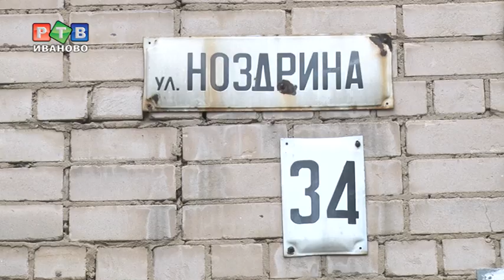Забота о детях или коммерческий интерес?